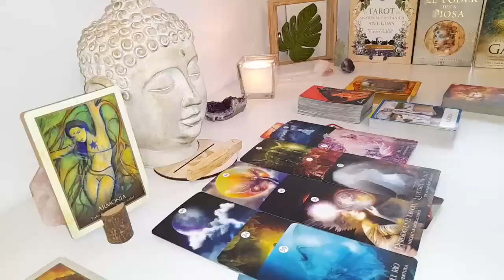CANCER 🤐 SILENT TREATMENT, THEY ARE VERY SORRY🙏 FOR BEING DISHONEST BUT..❗AUGUST LOVE Reading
Cancer Love
Cancer 2024
Cancer today
Cancer AUGUST

Cancer Love
Cancer 2024
Cancer today
Cancer AUGUST